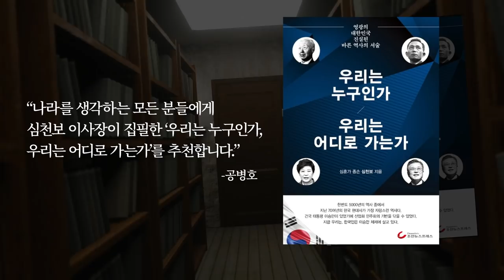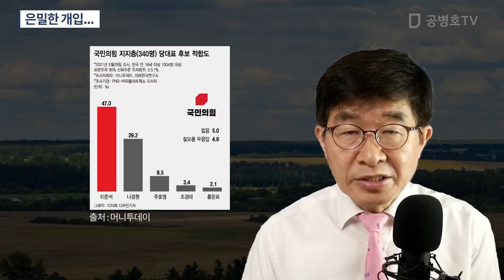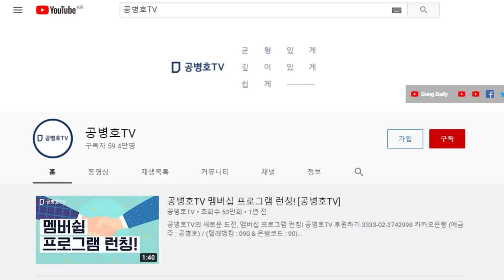은밀한 개입... / 상당히 기이하지 않습니까? [공병호TV]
Bitcoin : 3MTW849AkP2ftLeSK2teZHMmzLu7Z83s9U